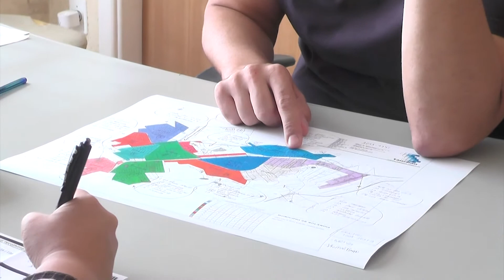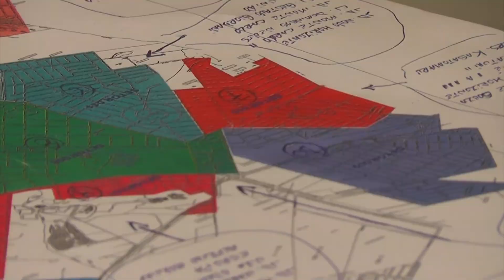SECRETARIO DO MEIO AMBIENTE ESCLARECE RECOLHIMENTO DE GALHOS PELA PREFEITURA 20.04.21